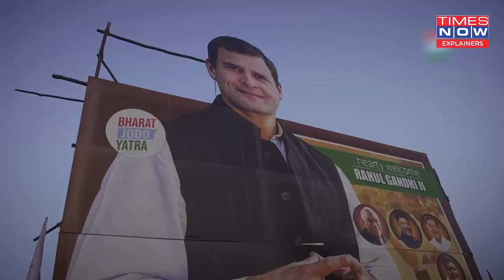From Lakhimpur Kheri In UP To Morbi In Gujarat How BJP Firefights Electoral Hurdles | Times Now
A major tragedy hit Gujarat's Morbi ahead of assembly polls and Aam Aadmi Party fought tooth and nail to challenge BJP in PM Modi's bastion, however, exit polls signal BJP will return once again. What is BJP's winning formula? Watch the video to know more.